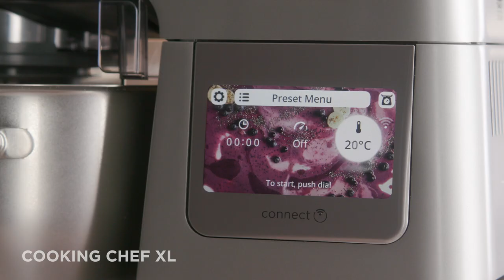Individual Baked Alaska made with the Cooking Chef XL